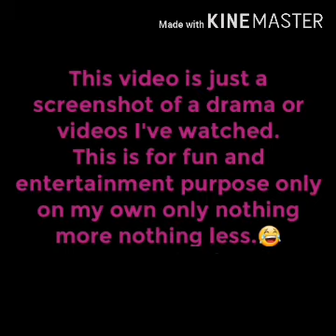Kokdu: Season of Deity|Kim Jung-Hyun&Lim Soo-Hyang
all of this photo is just a screenshot a all drama that I've watch.